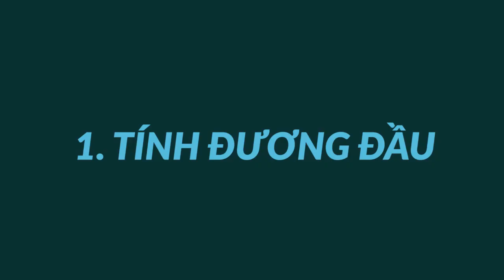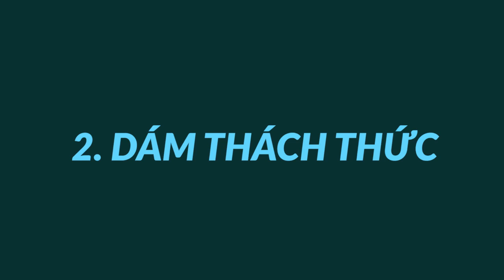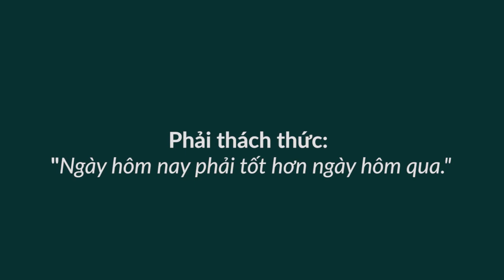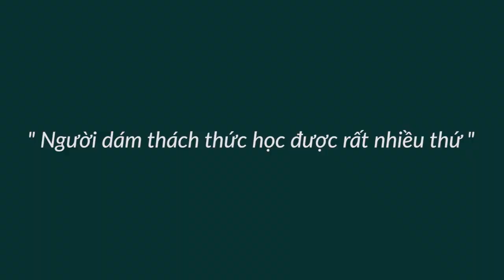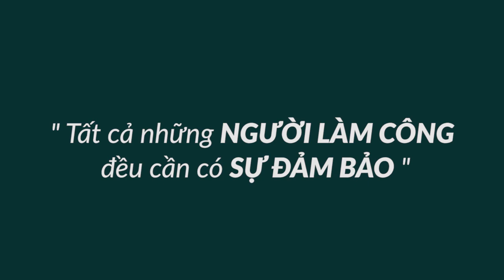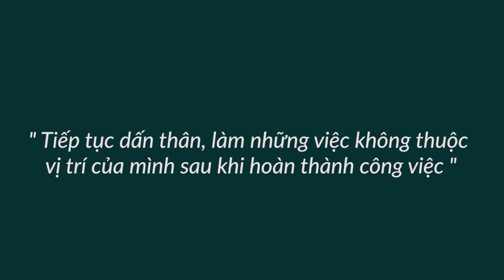Dũng Cảm Khi Ra Khởi Nghiệp - Bài 362